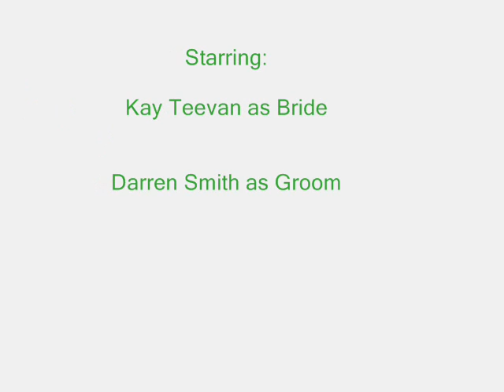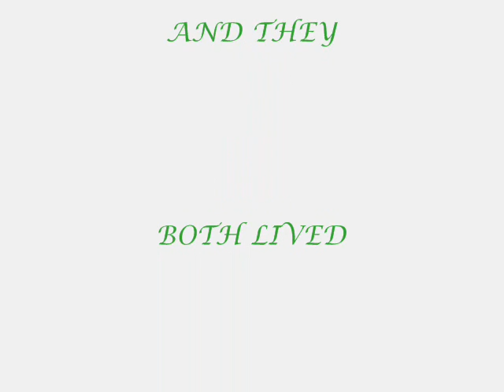Kay & Darren Wedding